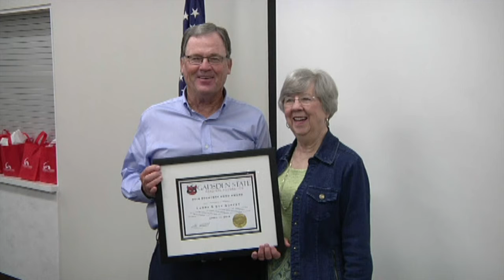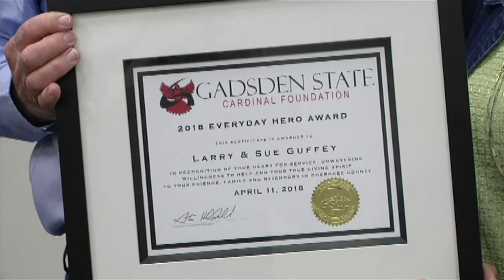Local Community College Honors Everyday Heroes